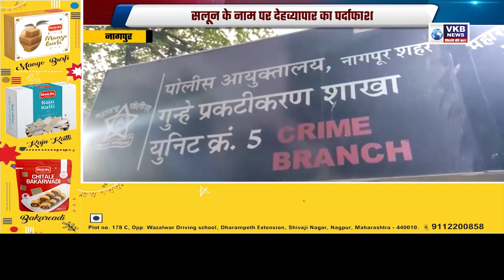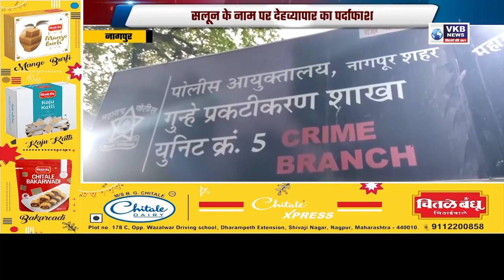नागपुर - सलून के नाम पर देहव्यापार का पर्दाफाश